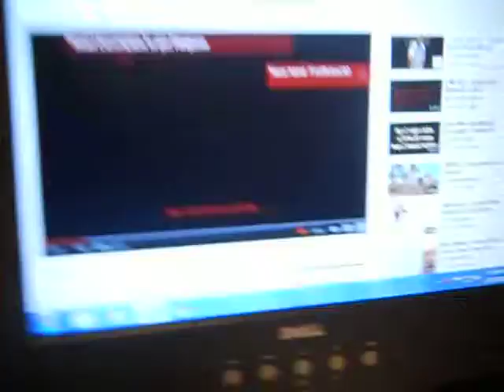Partying 2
Me partying 2 party rock anthem